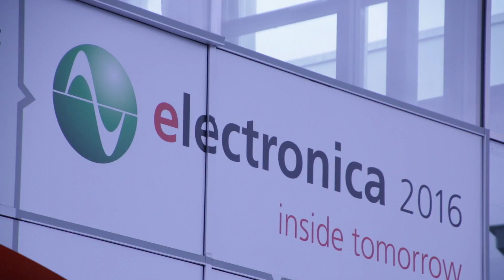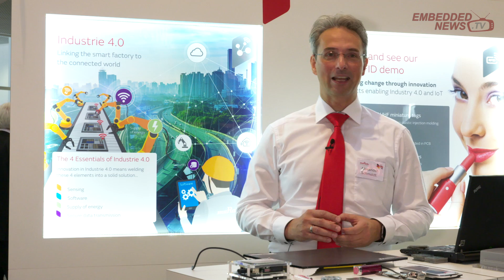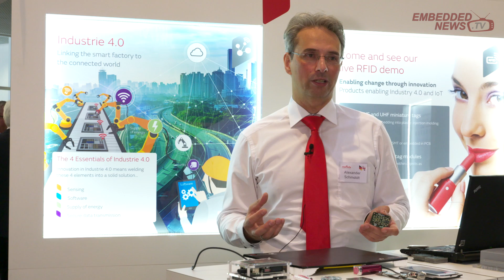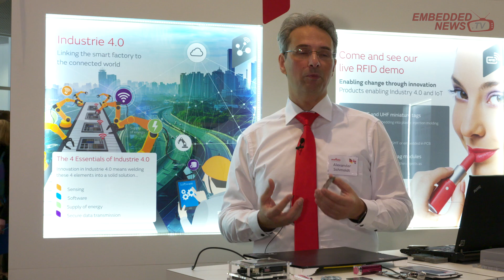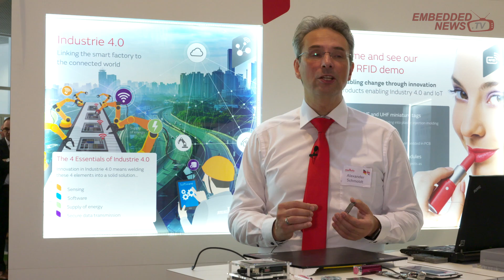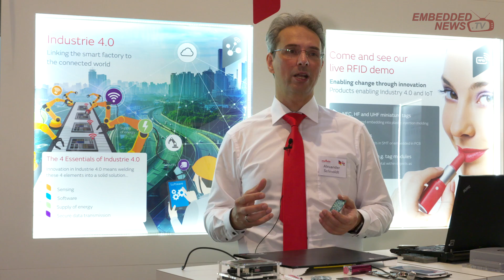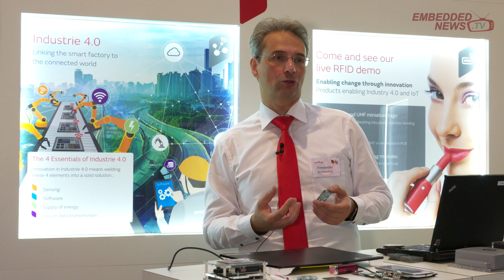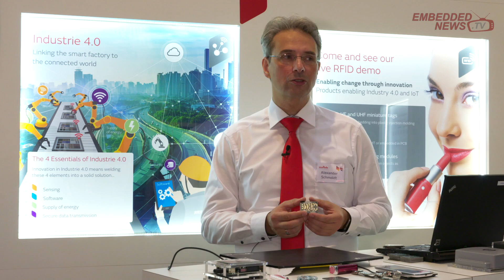Linking the smart factory to the connected world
Murata introduces products enabling Industrie 4.0 and IoT such as NFC, HF, UHF miniature tags, and RFID modules.

Murata links smart factories to the connected world via Sensing, Software, Supply of energy, and Secure data transmission